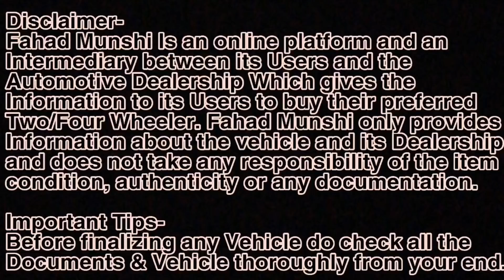Mahindra Scorpio in 3L, Tuv300 in 2L, Xuv500 in 3.5L, Toyota Innova in 2.5L, Mercedes ML350 in 2.5L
KINDLY NOTE- THE price mentioned in THUMBNAIL and TITLE is the DOWN-PAYMENT of the car.